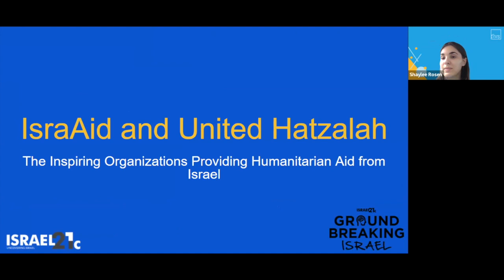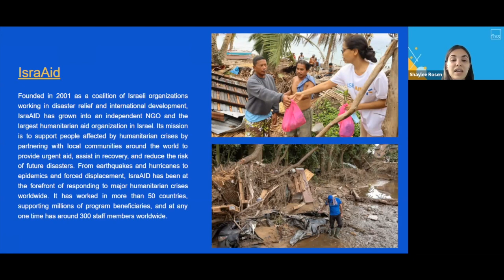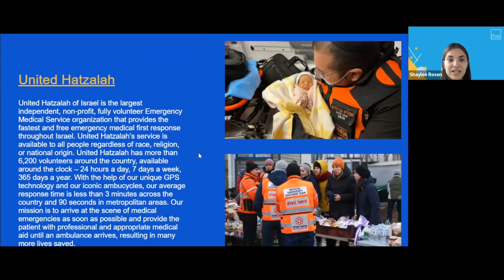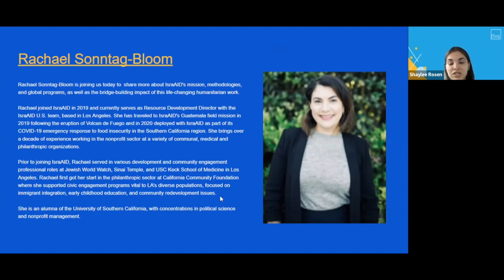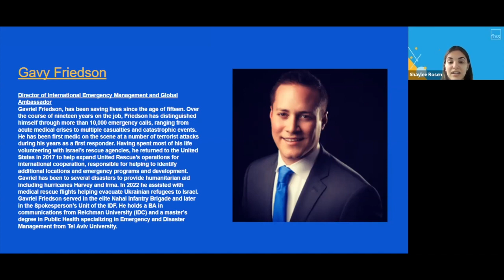IsraAID & United Hatzalah: The Inspiring Organizations Providing Humanitarian Aid from Israel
Join Groundbreaking Israel’s World Aid team for an informative conversation about IsraAid and United Hatzalah of Israel and the work that they do around the world.

This is an opportunity to learn about the ethics and processes related to World Aid, as well as the chance to ask your questions!

Groundbreaking Israel is part of ISRAEL21c’s Digital Ambassador program, a digital marketing internship for college students.

Learn about our speakers:

RACHAEL SONNTAG-BLOOM
RESOURCE DEVELOPMENT DIRECTOR, ISRAAID U.S.
Based in Los Angeles. Rachael brings over a decade of experience working in the nonprofit sector at a variety of communal, medical and philanthropic organizations. Prior to joining IsraAID, Rachael was the Director of Development at Jewish World Watch and the former Director of Membership & Development at Sinai Temple. She also served as a consultant for a local humanitarian aid start-up Save the Syrian Children, which provides medical supplies to Syrian hospitals to treat victims of war.

GAVY FRIEDSON
DIRECTOR OF INTERNATIONAL EMERGENCY MANAGEMENT AND GLOBAL AMBASSADOR AT UNITED HATZALAH OF ISRAEL
Gavriel Friedson, has been saving lives since the age of fifteen. Over the course of nineteen years on the job, Friedson has distinguished himself through more than 10,000 emergency calls, ranging from acute medical crises to multiple casualties and catastrophic events. He has been first medic on the scene at a number of terrorist attacks during his years as a first responder. Having spent most of his life volunteering with Israel’s rescue agencies, he returned to the United States in 2017 to help expand United Rescue’s operations for international cooperation, responsible for helping to identify additional locations and emergency programs and development. Gavriel has been to several disasters to provide humanitarian aid including hurricanes Harvey and Irma. In 2022 he assisted with medical rescue flights helping evacuate Ukrainian refugees to Israel.  Gavriel Friedson served in the elite Nahal Infantry Brigade and later in the Spokesperson’s Unit of the IDF. He holds a BA in communications from Reichman University (IDC) and a master’s degree in Public Health specializing in Emergency and Disaster Management from Tel Aviv University.